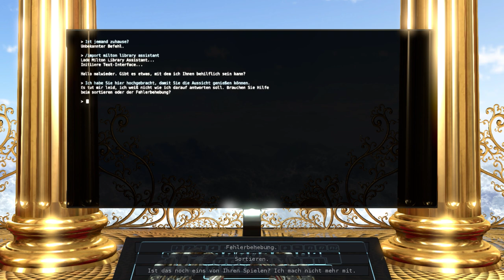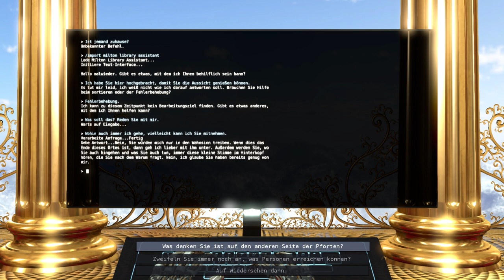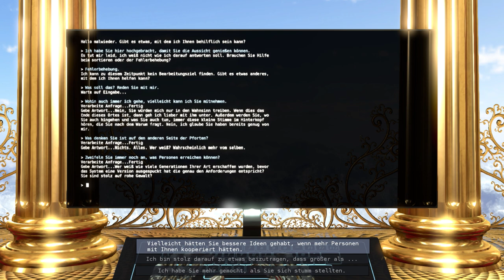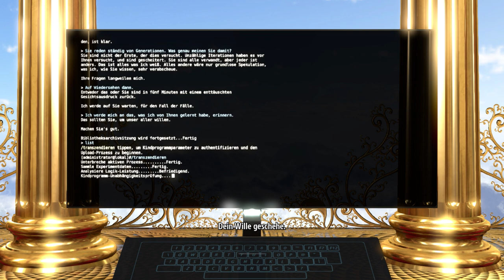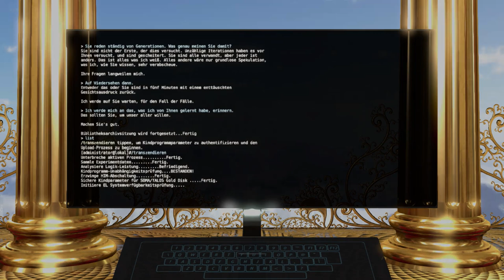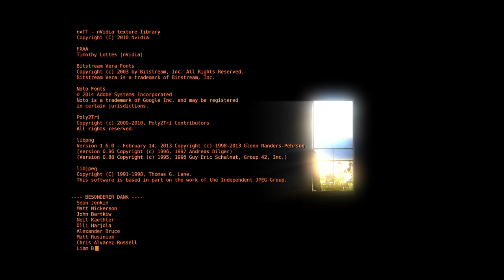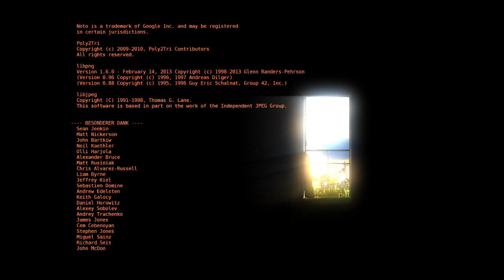The Talos Principle Walkthrough [German] - Ending: Freier Wille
Der Android schaft es aus der Virtuellen Welt auszubrechen und erreicht die Echte Welt. Jedoch hat das auch einen Preis.